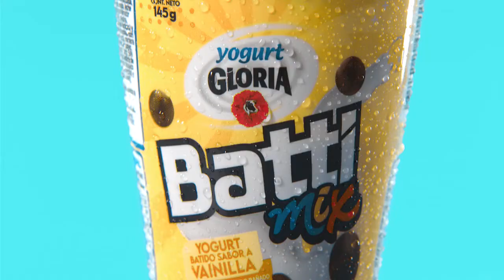Gloria Perú | ¡¡VOLVIÓ BATTIMIX!!